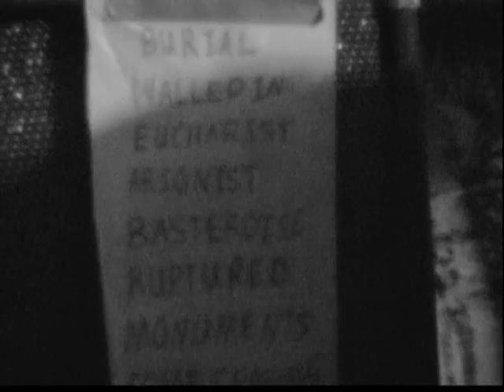Cobra Noir pt trois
Part 3 of 3 of Canadia's Cobra Noir
playing at the world trade slayer in new brunswick NJ with Vultures, Arcadius, and  Fight Amp